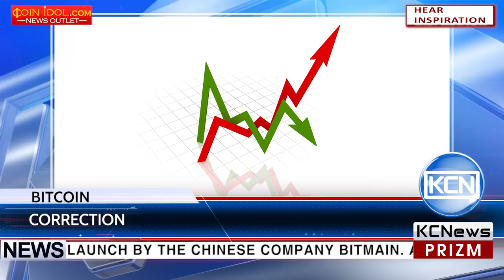KCN Bitcoin updates minimum since the beginning of summer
Bitcoin updates its summer minimum. The cryptocurrency began a deep correction after the bitcoin has achieved psychologically important mark of $3000. According to the coinmarketcap data, bitcoin has been falling all week since July 11 and by the weekend of July 16 it reached $1850 - its lowest price since the beginning of summer. Such a drastic decrease in bitcoin's price occurs in frame of talks on the network scaling, which broke out even more with the announcement of the SegWit2x protocol launch by the Chinese company Bitmain. Anyway, now bitcoin has found a support line in a $2000 zone and the price fluctuates in this area. Other cryptocurrencies are also slowly returning to the "green zone".